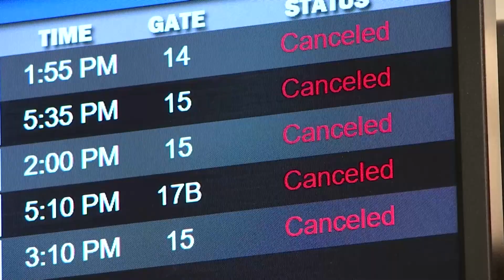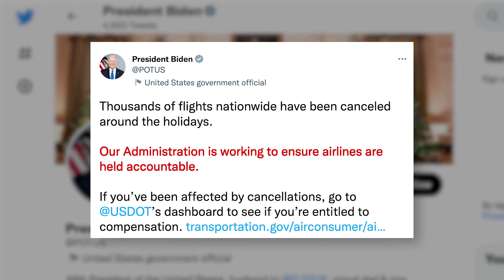Southwest faces scrutiny for flight cancellations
Southwest Airlines came under fire from the U.S. government after it canceled thousands of flights, and its boss, Bob Jordan, said the low-cost carrier needed to upgrade its legacy airline systems.